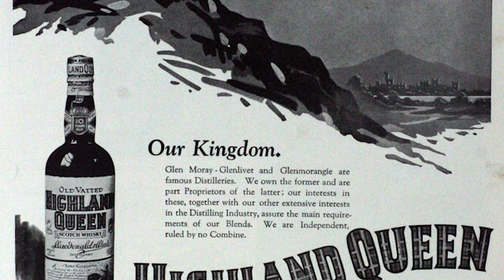W for Whiskey - The History of Glenmorangie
In this video, we'll talk about the extraordinary history of Glenmorangie, a Scotch whiskey.

Sit back, relax, and enjoy today's video.